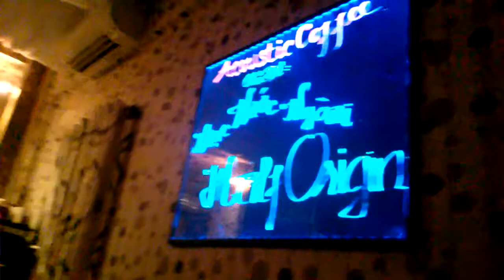[Cover] Hero - Half Origin (09-06-2013)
Lục lại mấy cái video cũ, thấy bài này... thì ra quen H.O cũng được gần 2 năm rồi